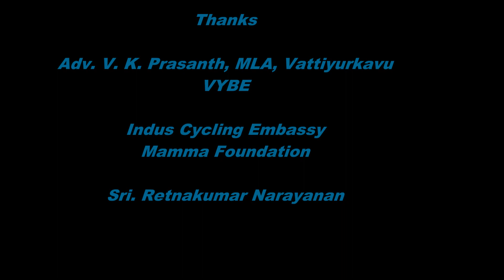BYCS SheCycling @Kavu Fest - Sundari - VYBE, Indus Cycling Embassy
SheCycling - A Nation Vide Bicycle Literacy Campaign of BYCS INDIA*

SheCycling, a nationwide women's cycle literacy campaign by BYCS INDIA @ Trivandrum KAVU Fest, was inaugurated by Adv. V. K. Prasanth MLA, Vattiyurkavu Constituency on 10th January 2023 at Vattiyurkavu Polytechnic ground.

Around 31 women got registered.

16 women over the age of 50 completed the cycle study from 10th February to 13 th February

Prakash P Gopinath Ms. Seenath MA Ms. Beena O. spearheaded the training..

Training will continue from 4:00 pm to 6:00 pm every day except Sunday near Indus Cycling Embassy Office @ Vazhuthacaud.

Prakash P Gopinath
Curator SheCycling
BYCS INDIA

Zeenath M. A.
Curator SheCycling
BYCS INDIA